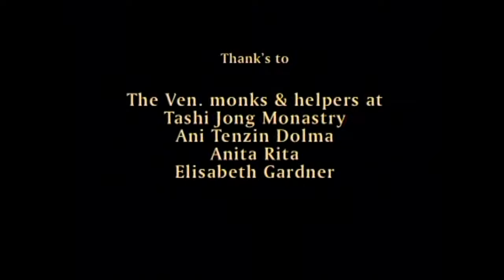The Nature of the Mind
In one of her most iconic teachings, Jetsunma Tenzin Palmo talks about one of the quintesential aspects of Buddhism: The Nature of the Mind. The discourse took place in Tashi Jong, more especifically, Khampagar Monastery which was founded by Jetsunma's own Lama, The 8th Khamtrul Rinpoche.

If you want to support Jetsunma Tenzin Palmo and her activities, please visit the following websites to get more information about how to get involved: